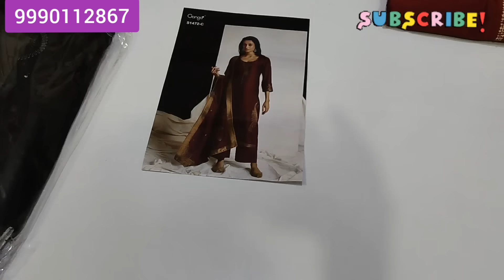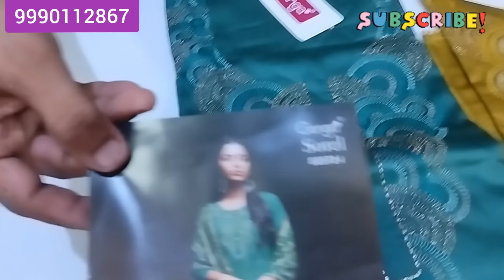गंगा ब्रांड के तीन सुपरहिट सूट💥☎ ❤Like💜Share💚Subscribe